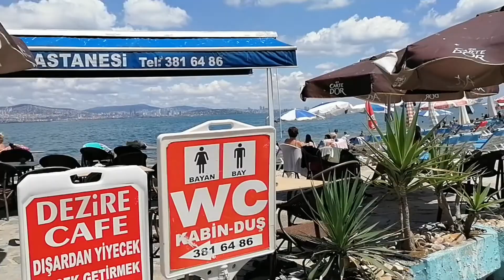2022 Kınalıada gezisi İstanbul / traveling İstanbul's island Kınalı - walking tour & travel videos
istanbul adalarının en küçük 4. adası olan Kınalı ada gezisi. Kısa gezi yeni videolar video ada videosu